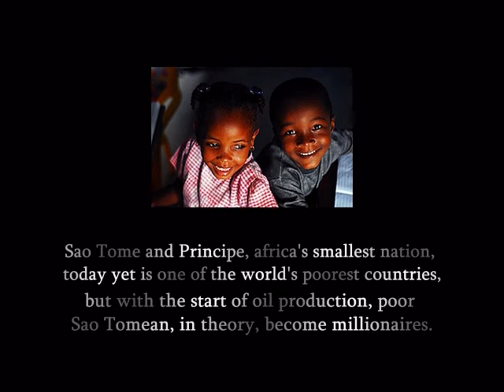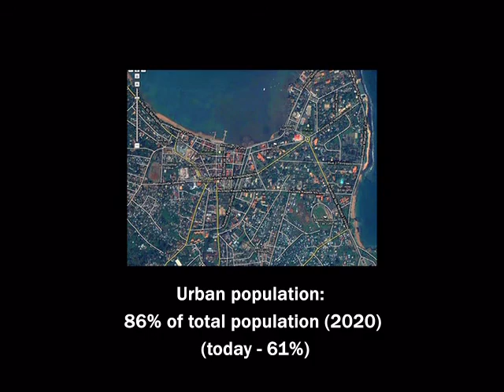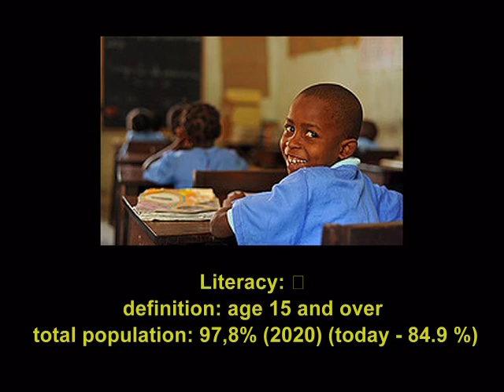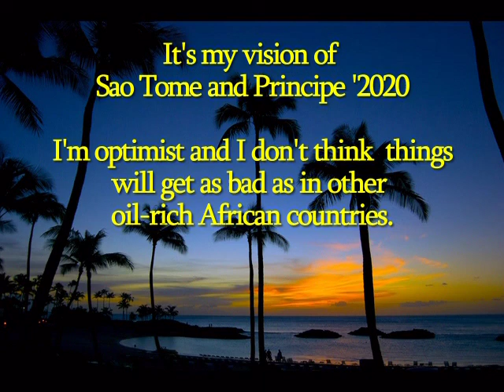Sao Tome e Principe '2020 - Prosperous Country in the Future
São Tomé e Príncipe '2020  It's my vision of Sao Tome and Principe in 2020. I'm optimist and I don't think   things will get as bad as in other oil-rich African countries.  Growth rates of GDP during 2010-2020 will likely highest in the world. Small country will take first place in Africa's by GDP PPP per capita ($ 48,000 )  É a minha visão de São Tomé e Príncipe em 2020. Eu estou otimista e eu não acho que as coisas vão ficar tão ruins quanto em outros países ricos em petróleo Africano. As taxas de crescimento do PIB durante 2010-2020 será provavelmente maior do mundo. pequeno país terá o primeiro lugar na África do PIB PPP per capita (48.000 dólares ) meu prognóstico